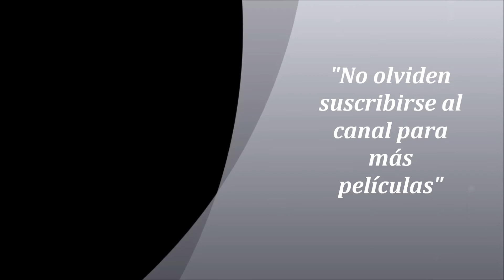Jackie Chan: The Big Brawl (1980) 1080p Español, Inglés - MG/UB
Sinopsis:
En Chicago, durante el año 1938, Jerry, un joven coreano que practica el judo con su tío, un experto en este arte marcial, vive adaptado a la vida americana a pesar de su origen. Dominici, un gánster de la ciudad presencia como el joven Jerry se enfrenta a tres matones. Primer film americano de Jackie Chan.
Título original: The Big Brawl / Battle Creek Brawl
Otros títulos: La gran pelea /  La furia de Chicago
Duración: 95 min.
Reparto: Jackie Chan, José Ferrer, Kristine DeBell, Mako, Ron Max, David Sheiner, Rosalind Chao, Lenny Montana, Pat E. Johnson, Mary Ellen O'Neill, H.B. Haggerty, Chao Li Chi, Joycelyne Lew
+Tamaño: 2Gb (1920x808)    Idiomas: Español, Inglés    Subtítulos: Español, Inglés